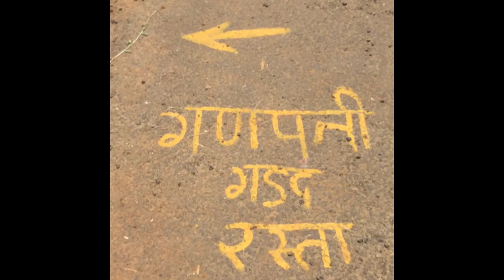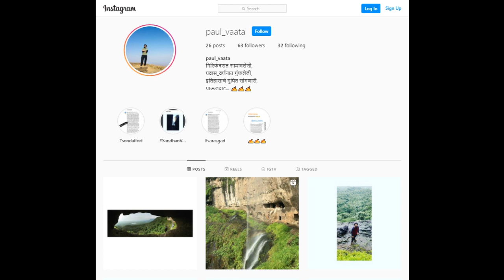Ganpati Gadad | Beautiful waterfall | Murbad | Monsoon Trekking | Paulvaat | 2021